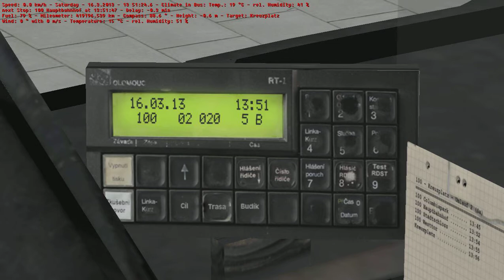OMSI - Gothenberg line 100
Karosa B732